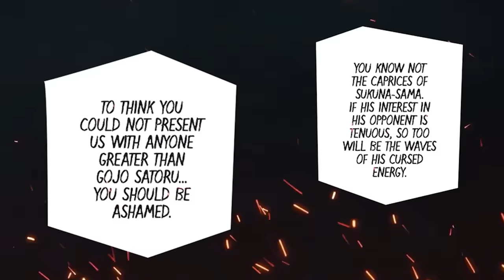Sukuna's TRUE Heian Awakening is HERE! His 100% Power makes Yuji's Death a Joke | Jujutsu Kaisen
Jujutsu Kaisen Chapter 252 has just shocked everyone by revealing that sukuna isn't even trying against his fight with yuji, maki and yuta. He wasn'teven  using 100% power while fighting GOJO! We all thought sukuna's death was near but uraume reveals to us that sukuna's true heian era power is yet to be awakened. meanwhile the damage from sukuna's attacks to yuji are taking its toll where this could very well be the death of yuji itadori!